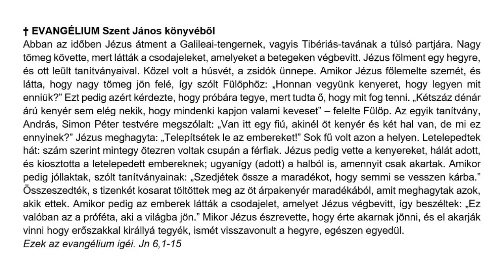Évközi 17. vasárnap (2024)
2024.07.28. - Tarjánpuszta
Pintér Ambrus OSB